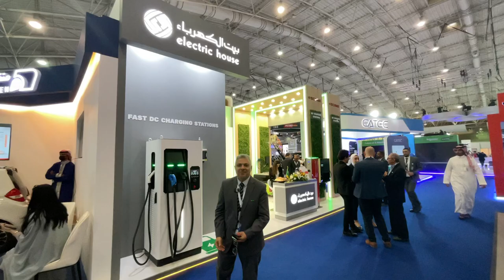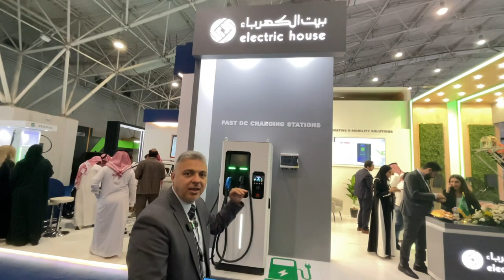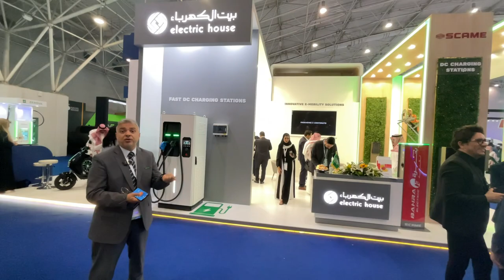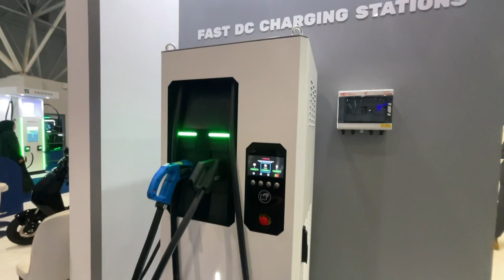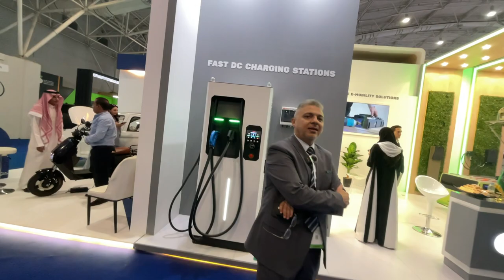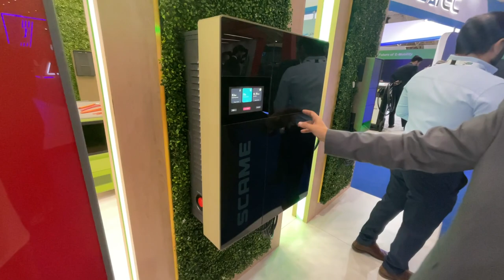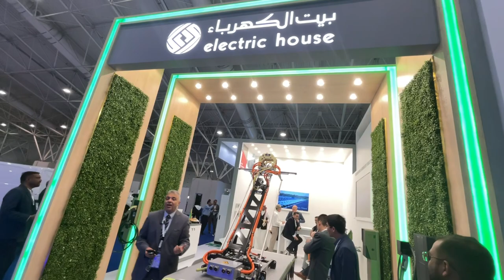بيت الكهرباء: حلول الطاقة المستقبلية في EV Auto Show⚡🚗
في هذا الفيديو، نأخذكم إلى مشاركة بيت الكهرباء في معرض EV Auto Show، حيث نستعرض أحدث الحلول والتقنيات في مجال الطاقة الكهربائية. اكتشفوا كيف تسهم تقنياتنا في تعزيز كفاءة الطاقة ودعم الاستدامة في عالم السيارات الكهربائية. انضموا إلينا لاستكشاف الابتكارات التي تشكل مستقبل النقل🚗⚡